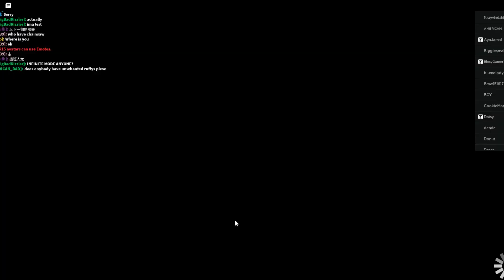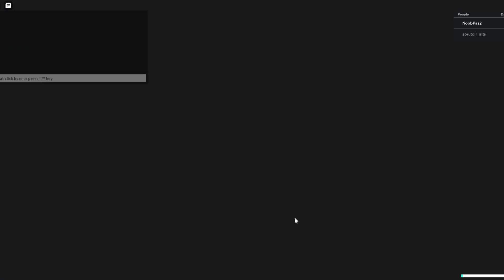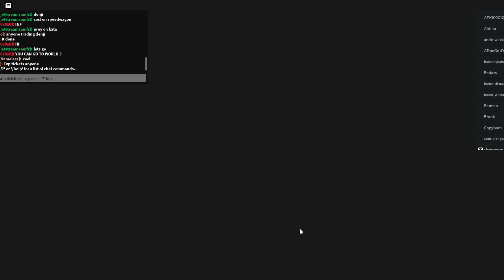All Star Tower Defense Noob to Pro Battles pt. 4! I GOT A SECRET 6 STAR!!!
This is a completely original series idea I created, where my friend(s) and I compete in All Star Tower Defense to see who can progress faster and become the better player!

Here are the current rules:
|No time chamber
|2 or 3 Matches per vid
|Everything has to be with a partner except summoning
| Every 5th episode we can split up and do a max of 5 story modes to evolve one unit
| Most likely will add on

Socials